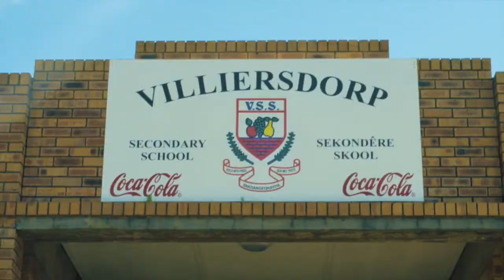VPUU Villiersdorp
The aim of this project was to provide an opportunity the residents of villersdorp to learn a new language, Coding. Coding also loosely known as computer programming has quickly become one of the most desirable skills across all industries and around the world. Everyone should learn to code, besides the technical components it teaches you how to think and it teaches you how to solve problems which becomes critical skills in any working environment